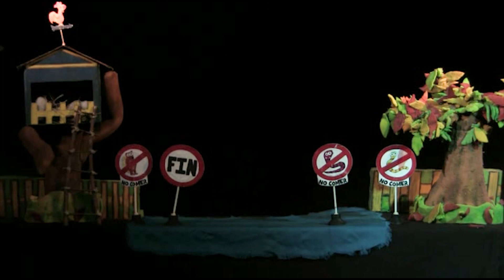RETRANSMISIÓN SEGUNDO ENCUENTRO DISTRITAL MUJER Y TEATRO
Grupo:  La Escotilla Teatro y títeres
Obra:  La Gallina Churra
Actriz y dirección: Angélica Lozano

Reseña
Descubrimos la historia de la Gallina  Churra, que por su gran pico glotón, se  mete en tantos líos al confundir a  "culebrito" con un gusano sabrosón.
Es en ese momento cuando comienza la  odisea para Churra, al esconderse de la  "mamá serpiente" y de sus peligrosas represalias.  Ayudada por su amigo Ratón, Churra  intenta muchas maneras de escapar del  encuentro con doña Culebra.
Al final sabremos que vale más la astucia que  la fuerza.